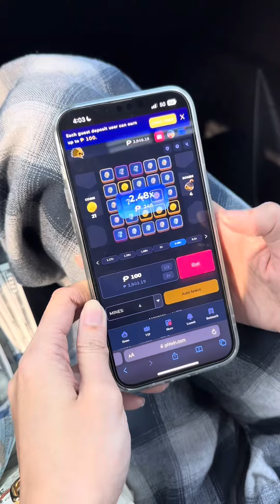Bumili ng icecream gamit ang PHLWIN. LEGIT NGA BA?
Register and cash in minimum 200 enjoy!